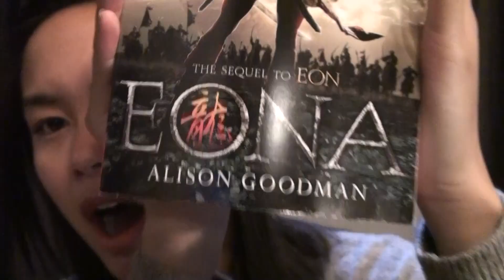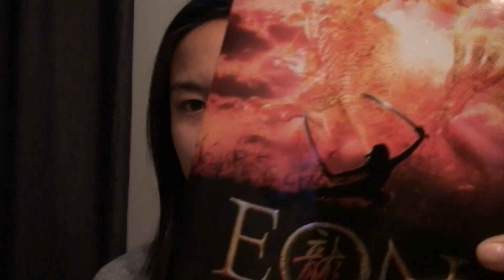I finally got it! | UNBOXING 2018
Thank you a lot for watching, like if you enjoyed the video and don’t forget to keep reading!